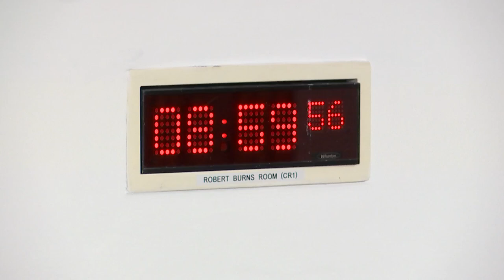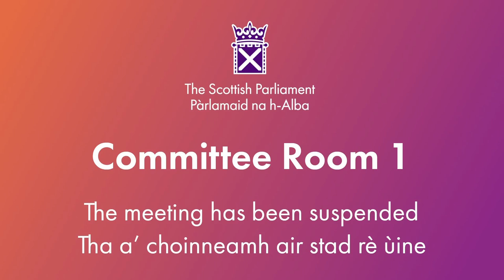Finance and Public Administration Committee - 6 February 2024